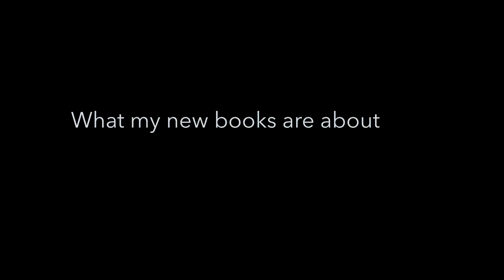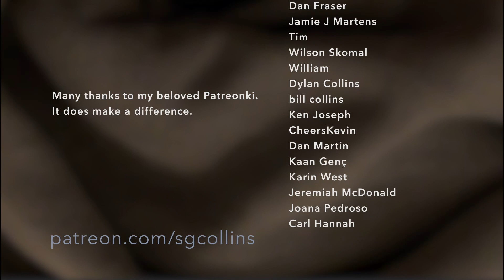diary 2021 11 08 — What my new books are about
Two new books from Collins!
CItizen Karen
Blinkdown
If you're in Europe, substitute .de for .com